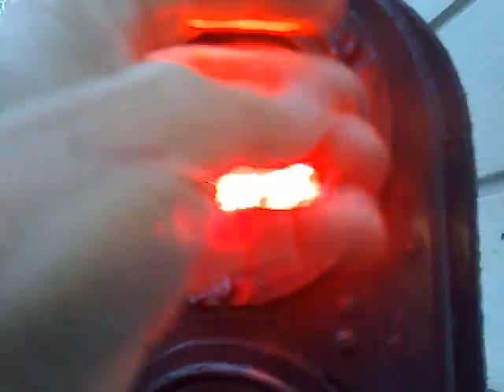Le Feurouge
Le feu, les feus, le feu fut
Rouge Orange Vert
Ver Rouge Orange.
Orange vert Rouge.
Il était de vert vêtu.
Il est parti en vert orange pour deviner Rouge.